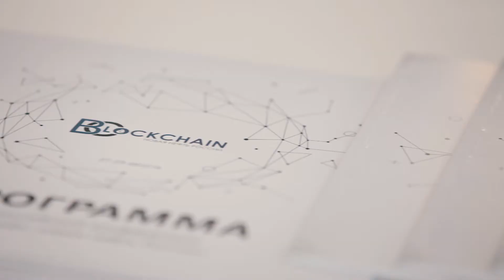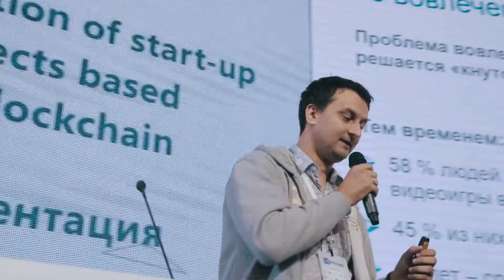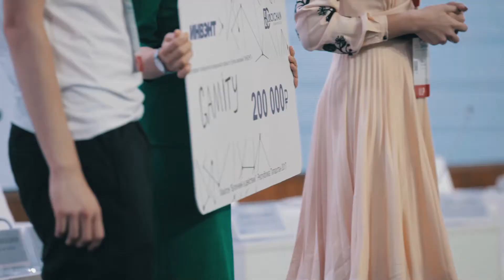Всероссийская конференция "Блокчейн-Новая нефть России"